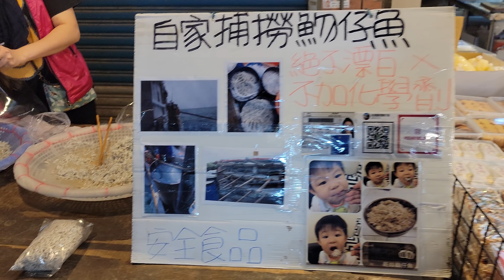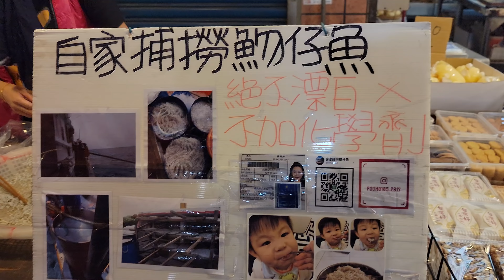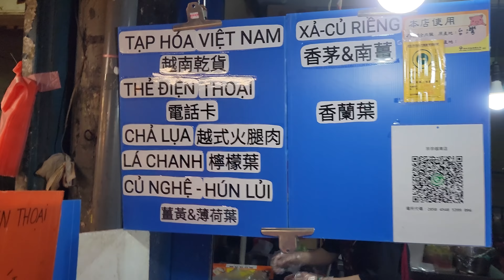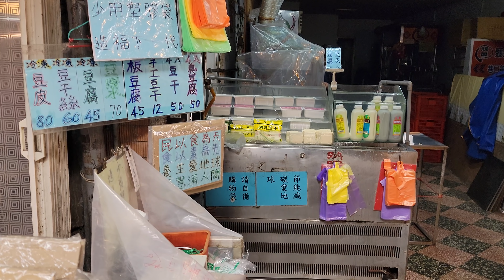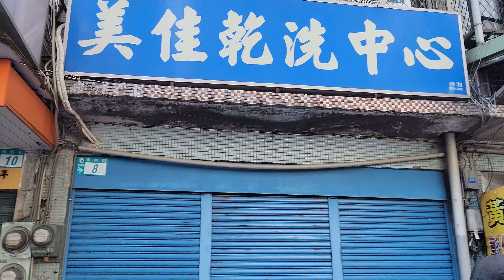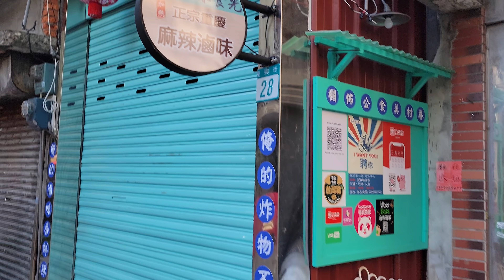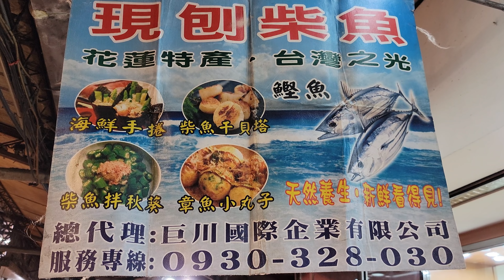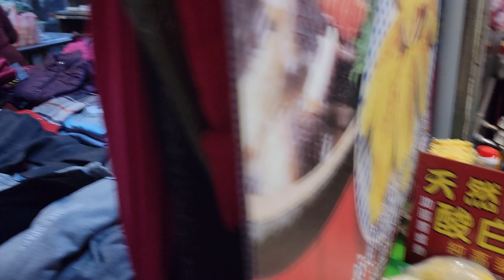*2021/12/04/永和區 溪洲公有零售市場【Meck大叔】